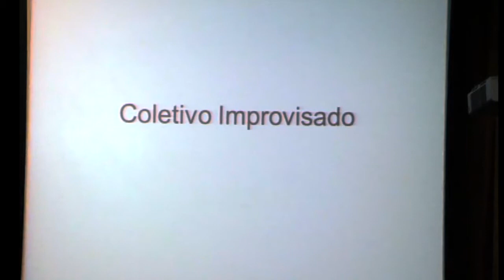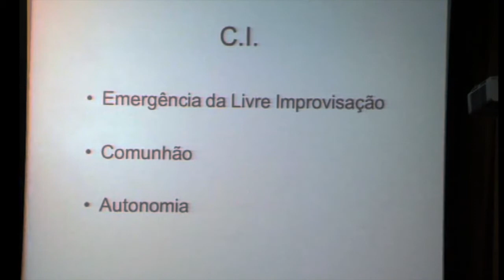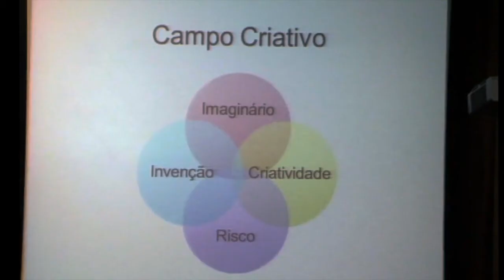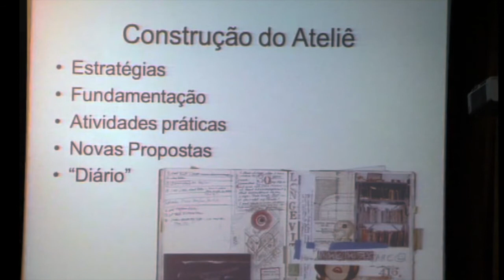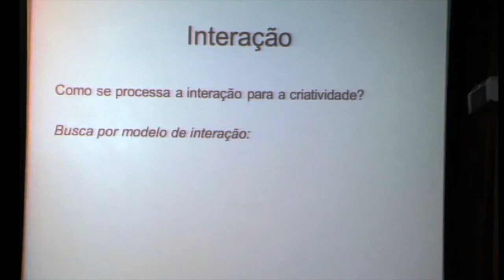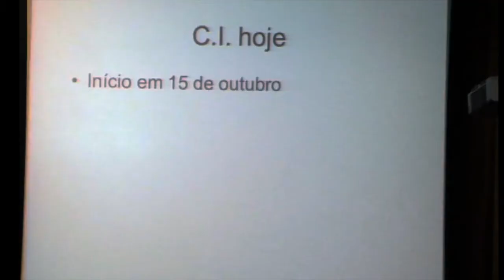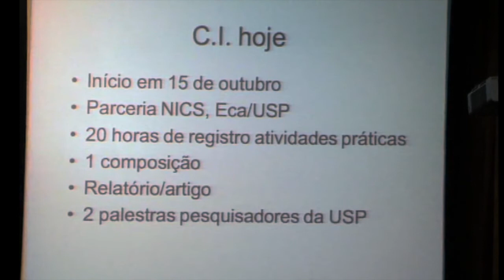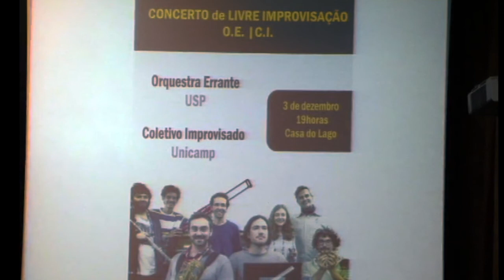Coletivo improvisado: Manuel Silveira Falleiros at TEDxUnicamp 2013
Manuel Falleiros (Manu)
ELM / UNICAMP